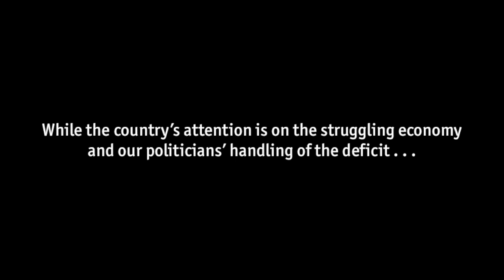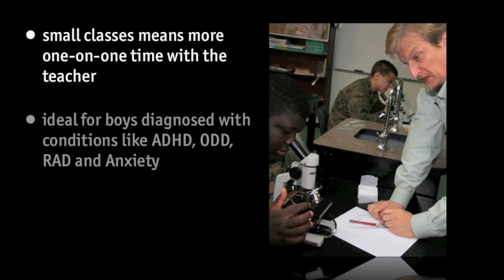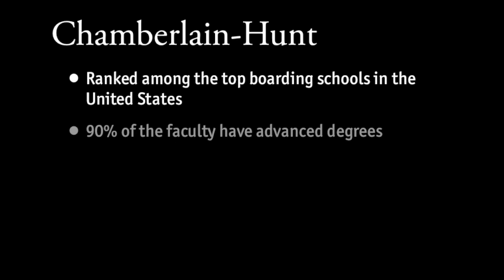The Real Crisis in America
Public education is in crisis. The education crisis effects boys more than girls. While the nation's attention is on the poor economy, 35% of the boys in public high school won't graduate. Consistent structure and Christian discipleship makes Chamberlain-Hunt peerless in Christian education. You can be a part of helping young men attend!